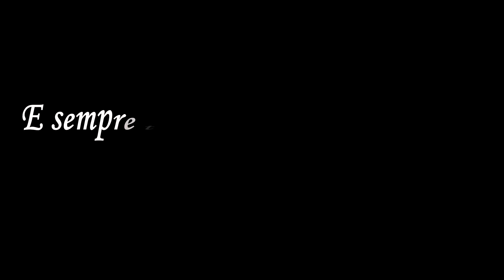LOVE ME TENDER (Me ame com ternura)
LOVE ME TENDER Canção Inesquecível de Elvis Presley
Há tempos que desejo dizer essas palavras pra minha amada. Resolvi  dizê-las cantando nesse cover...